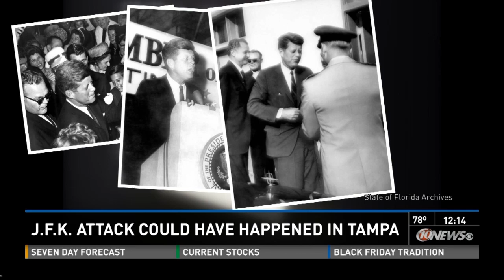Daryl May - "Guarding JFK" CBS News